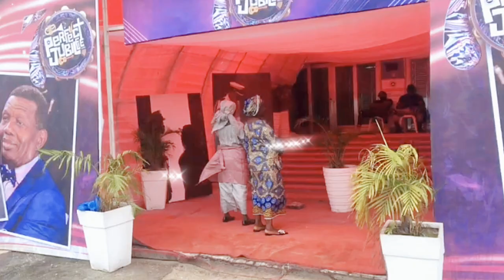A wedding we have not gotten over!🔥Abolaji Adeola|Moromoluwatiketike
This wedding!! You guysss.
Pastor Abolaji Adeola got married to Moromooluwatiketike on the 15th of August,2022. And this is my gift to them.2 months anniversary loading💃🏽💜.
This day was magic🤩.
Thumbnail Picture:RCCG Social Media Warriors

Hey guys,I know I haven’t posted here In a while,my phone is low on storage🥹
I haven’t gotten a new one yet,However,I’m aggressively deleting stuff.

How I save:

I use PiggyVest to save & invest securely. Sign up with my link and get ₦1,000.00 to start your own savings journey

This video Is about a wedding,love.
This video was shot at a wedding In 2022.